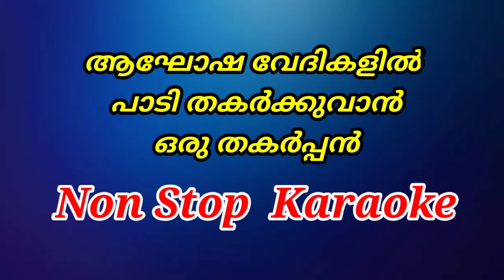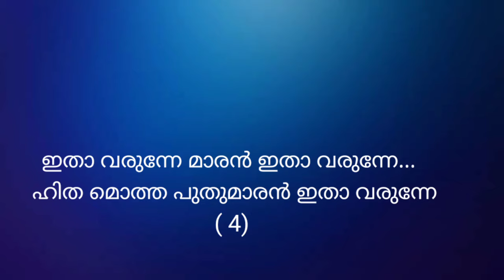ആഘോഷ വേദികളിൽ പാടി തകർക്കുവാൻ ഒരു തകർപ്പൻ. Non Stop Karaoke | Bright Music Band Kuttippuram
Bright Music Band
Kuttippuram

Mappila Non Stop Karaoke
Mappila Chain Song karaoke
Mappila Pattu New karaoke
Mappila Pattu Karaoke
mappila pattu karaoke mp3
mappila pattukal karaoke song
mappila songs karaoke download
mappila pattu karaoke with lyrics
mappila pattu chain song karaoke
mappilapattu karaoke mp3 download
mappilapattu karaoke lyrics
youtube mappilapattu karaoke with lyrics
mappilapattu karaoke with lyrics download
old malayalam mappilapattu karaoke
mappila pattu remix karaoke
mappila karaoke songs with lyrics old
mappila chain song karaoke with lyrics
karaoke

 മാപ്പിളപ്പാട്ട് കരോക്കെ
 മാപ്പിളപ്പാട്ട് ചെയിൻ സോങ് കരോക്കെ
 മാപ്പിളപ്പാട്ട് നോൺ സ്റ്റോപ്പ് കരോക്കെ
 മാപ്പിള കരോക്കെ
 മാപ്പിളപ്പാട്ട് റിമിക്സ് കരോക്കെ